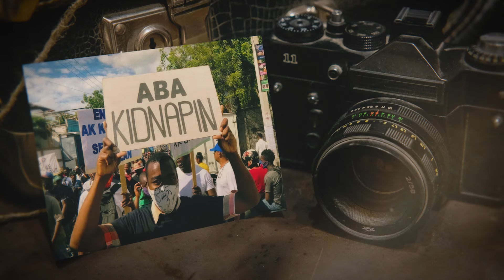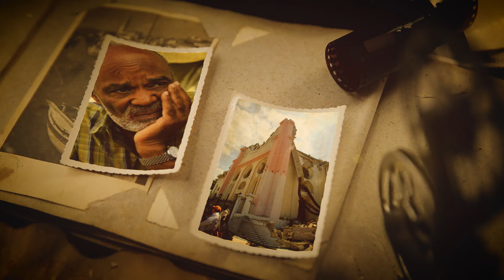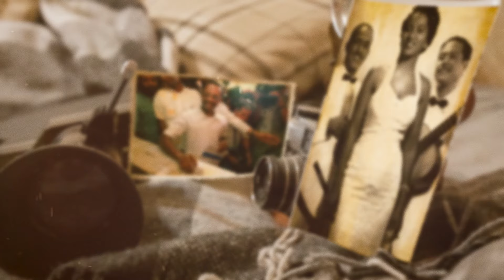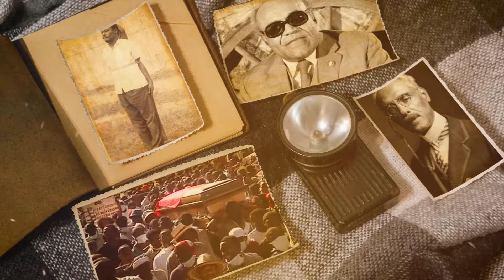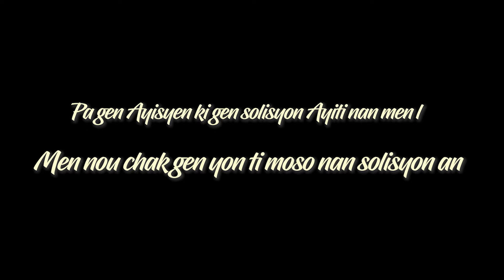Ansanm (Together) music by Mikelson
Ansanm (Together) music by Mikelson Toussaint-Fils
Une musique dédiée à l'unité de tous les filles et fils d'Haïti. La solidarité, le patriotisme, l'honnêteté et l'engagement sont essentiels pour guider notre pays vers la modernité et la paix.